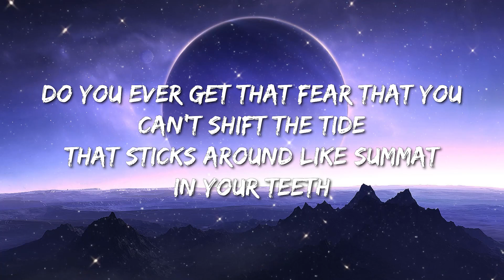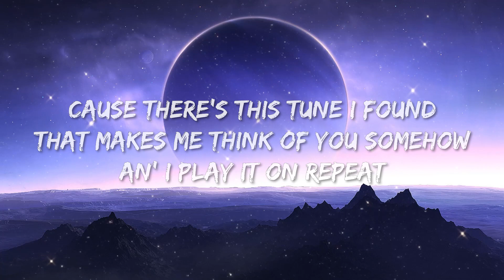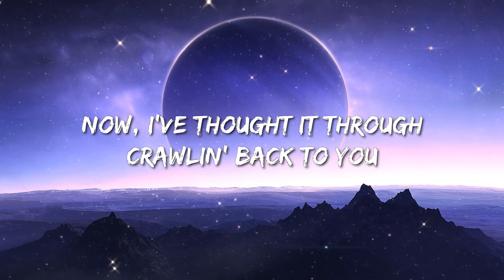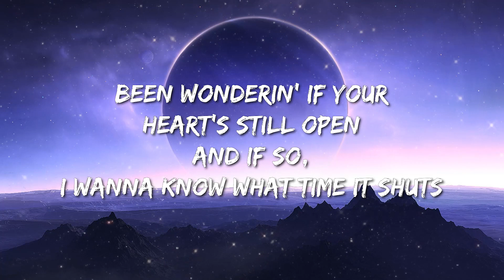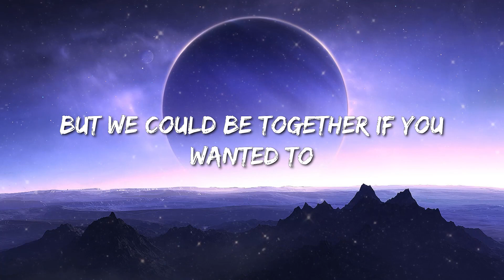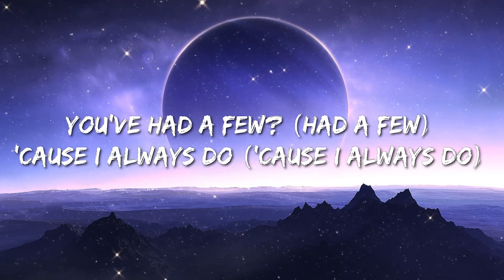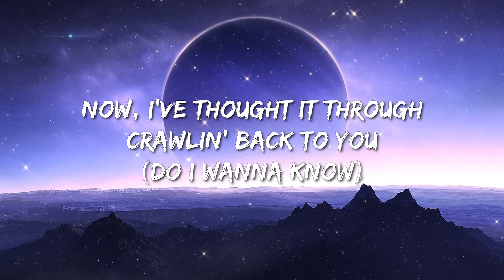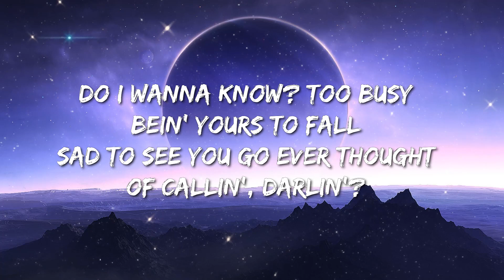Arctic Monkeys - Do I Wanna Know (Lyrics) - Old Dominion, Doja Cat, Hardy, Morgan Wallen, Luke Combs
(Lyrics):
[Verse 1]
Do you ever get that fear that you can't shift the tide
That sticks around like summat in your teeth?
I've dreamt about you nearly every night this week
That makes me think of you somehow an' I play it on repeat
Until I fall asleep, spillin' drinks on my settee
[Pre-Chorus]
Do I wanna know? If this feelin' flows both ways?
Sad to see you go Was sorta hopin' that you'd stay
Baby, we both know That the nights were mainly made
For sayin' things that you can't say tomorrow day

[Chorus]
Crawlin' back to you
Ever thought of callin' when
You've had a few?
Cause I always do
Maybe I'm too
Busy bein' yours

[Verse 2]
So have you got the guts?
Been wonderin' if your heart's still open
Simmer down an' pucker up, I'm sorry to interrupt
It's just I'm constantly on the cusp of tryin' to kiss you

[Chorus]
Crawlin' back to you (Crawlin' back to you)
You've had a few? (Had a few)
Busy bein' yours (Bein' yours)

[Outro]
Do I wanna know? Too busy bein' yours to fall
Sad to see you go Ever thought of callin', darlin'?
Do I wanna know? Do you want me crawlin' back to you?